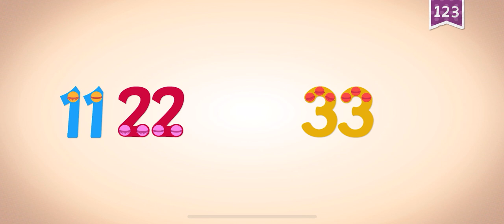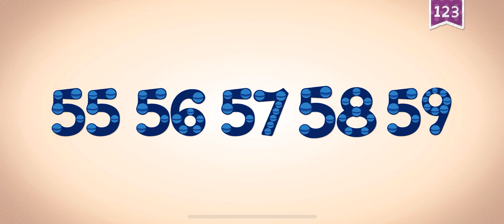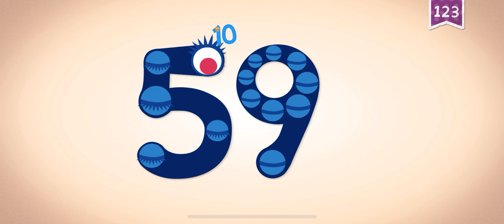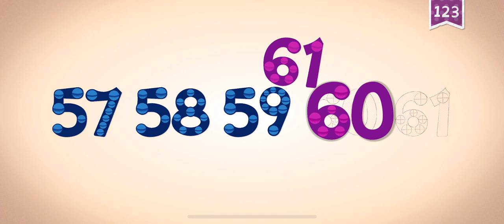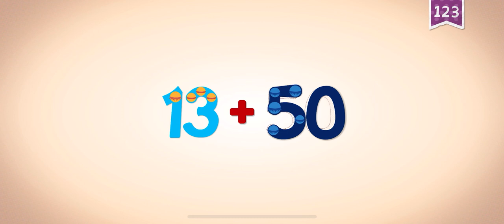55-64 numbers endless learning